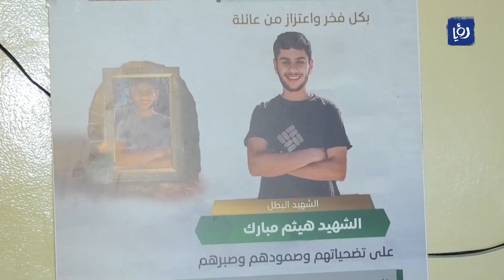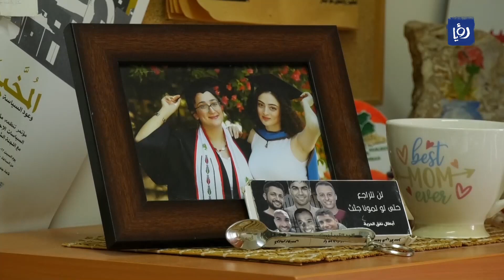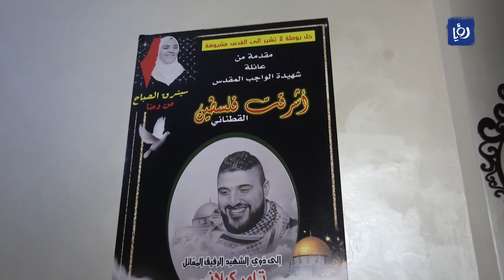النشرة الدولية 21-3-2023